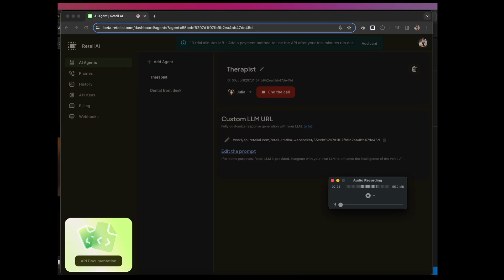AI для розмовного голосового штучного інтелекту | Retell API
Це саме той експеримент, що я робив з агентом Ann. Але вже доступно для інтеграції. В ріалтайм. Затримка до 800мс. Наразі підтримка тільки англійської. Але моя вимова не завадила все точно розпізнати та відповідати на любі питання. Під капотом OpenAI. Трохи з нашої розмови можна подивитися тут, але краще спробувати самостійно.